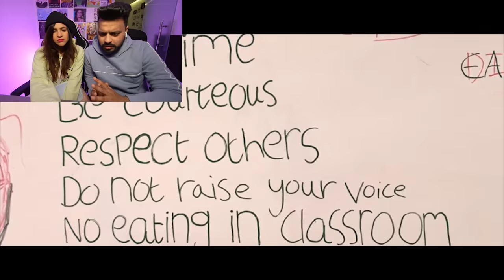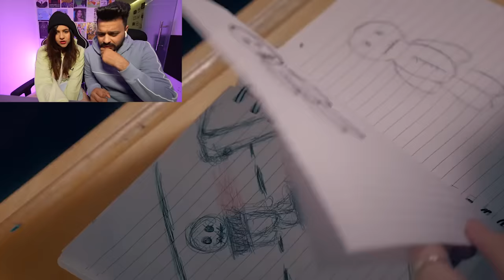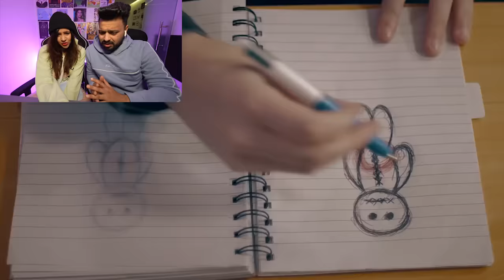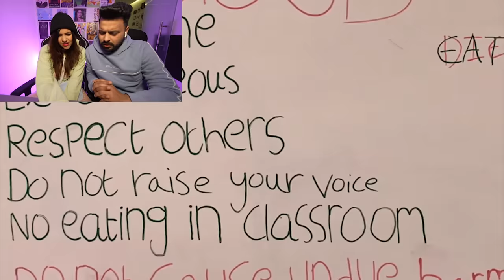IMPOSSIBLE Try not to get SCARED Challenge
Camera we use
Additional camera
Lens we use
GoPro we use
Handheld TRIPOD we use
Mic we use